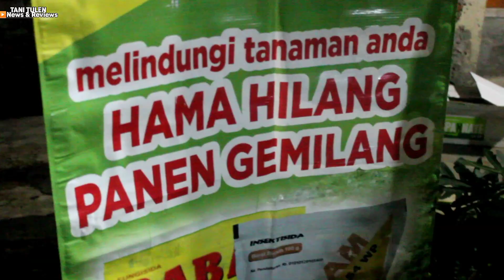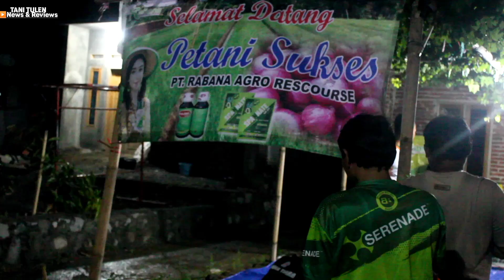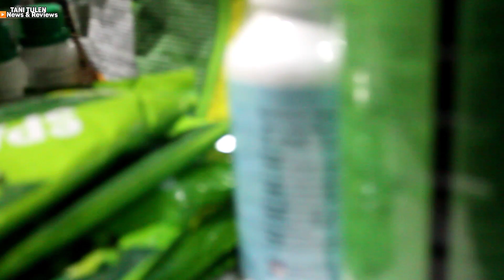SOSIALISASI Petani Bawang | BERSAMA PT RABANA